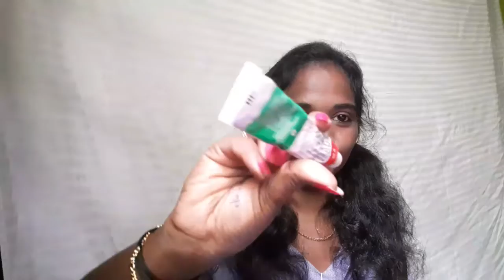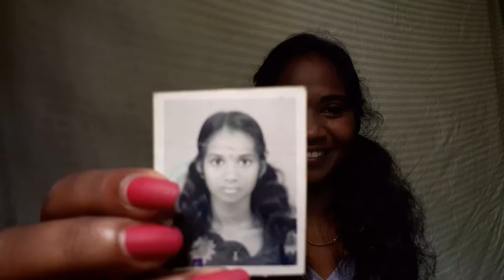🎒എന്റെ ബാഗിലെ സംഗതികൾ 🎒/What's in my bag/malayalam/